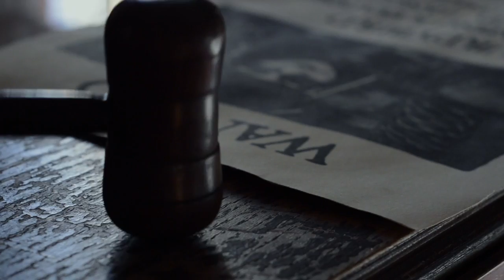GurdyBird - Raggle Taggle Gypsy Teaser Trailer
An appeal by Penzance's own Justice Socks, to track down the whereabouts of GurdyBird, escapee from Tyburn Gallows.

Filmed by Paul Betowski
With thanks to Justice Socks!